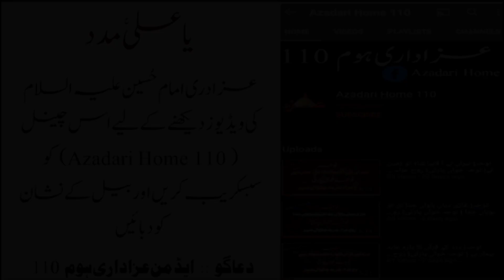Shaban Dy Sohnry Chan Di Ma Ki Ki Shan Sonrwan || Qaseeda | Zakir Syed Arbab Ulhasaan Bukhari Kushab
17/18 Shaban 2023 Murid Barmaqan Zawar Faizan Ali

Announcement:
All videos published by this channel may not be reproduced, published, broadcast or redistributed in whole or in part without prior written permission from Azadari Home 110 Please be aware that All profiles and channels found to have done this will be reported for copyright infringement. So refrain from re-uploading our content.

Iltemas e Dua:
Admin Azadari Home 110
(Syed Faizan Shah)